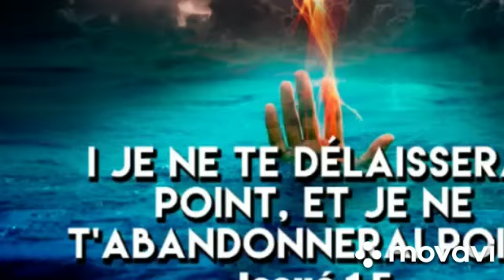2972. Cantique Playback (Tu es venu juste au bon moment) Tonalité Homme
Cantique Playback (Tu es venu juste au bon moment) Tonalité Homme